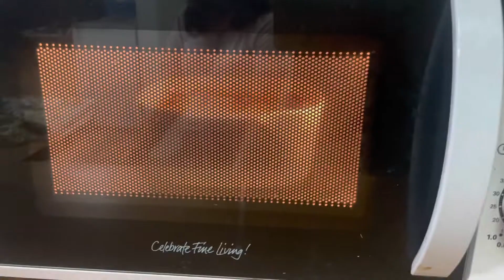How to bake Eggplant Parmigiana in Microwave Oven for 15 mins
This is the second time Amiga baked another version of Eggplant Parmigiana as requested by our Amigo and Amiga.
We baked it in the microwave for 15 mins and turns out perfectly delicious.